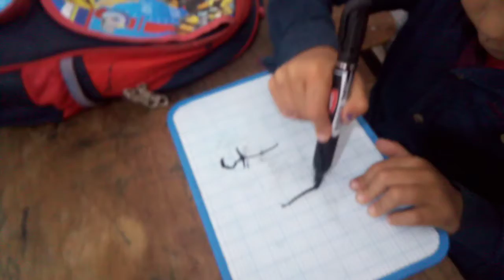احمد يكتب حرف الالف